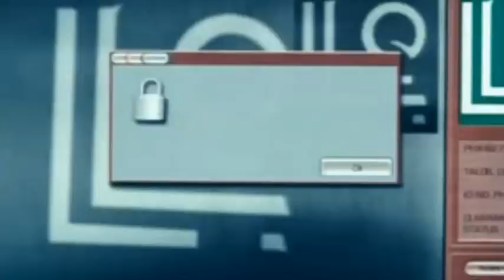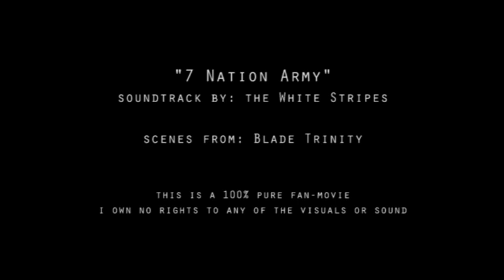Female Vampires - Danica - the Hive Queen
It's not easy running an evil vampire corporation. The competition is killing. Danica Talos might be slightly insane, but she runs her coven with deadly and ruthless efficiency. No one dares to oppose this Queen Bee... and for good reasons. If you don't move, she will move right through you.

movie:    Blade Trinity
actress:  Parker Posey

Hi, all. Hope you like this new addition to the up and coming Female vampire Top 25.
I must be honest with you. I didn't like the third Blade movie at all, but Parker Posey's character Danica made it at least fun to watch her scenes. I just love her facial expressions, especially in the interrogation scene. She has a nice raw vibe for a modern-day vamp.

~Q~